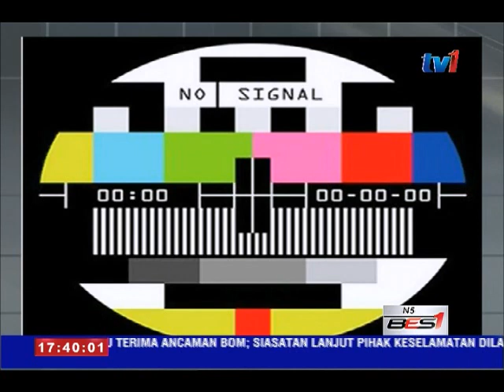28 DIS TARIKH GENAP 53 TAHUN SIARAN TV MALAYSIA [28 DIS 2016]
Hari ini genap 53 tahun perkhidmatan televisyen diperkenal di negara ini.

Perkhidmatan televisyen pertama diperkenal pada 1963 dan dilancarkan  Perdana Menteri Pertama, Tunku Abdul Rahman  dari studio sementaranya di  Dewan Tunku Abdul Rahman, Jalan Ampang, Kuala Lumpur.